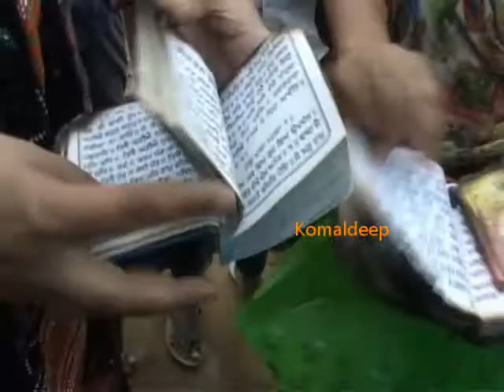Guru Sahib Rudian Te Rulde Mai aap Vekhe, Rona nikal Avega tuhada video Vekh k